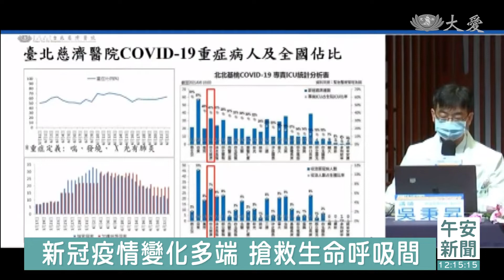20221117【上人行腳】抵台北 感恩醫護辛勞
20221117【上人行腳】抵台北 感恩醫護辛勞
上人行腳離開中部，今天開始在北部展開行程，早上在新店靜思堂透過視訊、關懷生病的志工也關心醫護人員，紓解他們積悶已久的壓力。

台北慈院感管中心副主任 吳秉昇(2021.6)：「我們收治的病人人數，占了全國重症病人的7%。」

去年疫情爆發至今，身為新北市18家急救責任醫院之一，台北慈濟醫院責任不曾減輕。

台北慈院感管中心副主任 吳秉昇：「去年我們醫院裡面，就是總共收治104個，Alpha的病毒感染的小朋友，今年就完全不同 今年到目前為止，我們到十月底的話，台北慈濟醫院大概照顧了，439個確診的Omicron的病人。」

同時又是兒科醫師，內心壓力、肩上責任硬是扛了過來，背後故事分享出來，身為胸腔科醫師，蘇文麟也不輕鬆。

台北慈院內科加護病房主任 蘇文麟(2021.7)：「每天就是到中午的時候，一出來的時候，哇 一脫下來 滿身都是汗。」

台北慈院內科加護病房主任 蘇文麟：「2021年的時候它所不一樣的話，它就像是一個世紀大災難，心裡是非常恐懼，而且就是很容易會有那種，災難症候群的感受。」

帶著恐懼引領一線醫護，堅守防疫戰線，兩位院內大將這個月初，雙雙榮獲第十屆新北市醫療貢獻獎肯定，卻是犧牲親情換來的。

台北慈院內科加護病房主任 蘇文麟：「太太就是有看到說，我怎麼會在加護病房越來越晚，每天都很晚才回家，孩子們就帶到阿公阿媽家，帶過去就會想那樣很好，就是大概就離開我就好，這樣子會比較安全。」

證嚴上人開示：「該過的時間就讓它過輕安自在，那未來的就是要把握現在，做才是我們生命中價值。」

慈濟志工 林莊秀裡：「他的整個肺部都白掉了，我知道這個嚴重非常的嚴重，他(醫師)就跟我說插管。」

如今64歲先生健康坐在旁邊，從病房視訊向上人報告病情，8月底確診加護病房三進三出，醫療團隊功不可沒。

慈濟志工 林寬陽：「那種痛苦真的沒辦法去形容，所以我願意當一個，快快樂樂的志工，也不願意躺在這裡。」

證嚴上人開示：「921那個時候哪一個村 大愛村，你沒有走到(付出)，所以你過去就已經做(福)來積了，但是還是要再接再厲趕快康復。」

慈濟志工 林莊秀裡：「醫護團隊護理人員，他們這樣很細心幫我們照顧，真的就是視病如親，他們把我們當自己人(家人)，他(先生)還要做很多事情。」

證嚴上人開示：「妳要把我這位弟子照顧好，妳也應該要為他照顧好(自己) (好)。」

慈濟志工 蔡佩珊：「上人您放心，我非常非常地輕安自在。」

身受病苦，錄製影片讓上人安心，大家庭的祝福，願早日康復。

台北報導： 蕭志傑 徐英豪